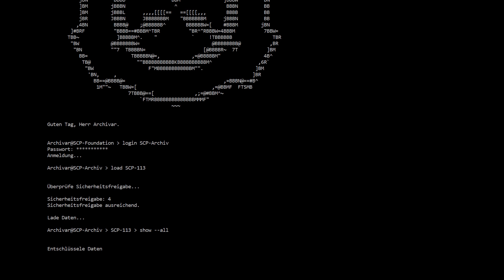SCP-113: Der Geschlechts-Wechsler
Geschlechtsumwandlungen sind eine recht junge Errungenschaft der Medizin. Mit SCP-113 kann sie aber nicht mithalten.

Nicht jeder ist mit seinem Geschlecht zu 100% zufrieden und so mancher entscheidet sich auch, dieses unter Schmerzen und zu hohen Kosten ändern zu lassen. Beschleunigen und perfektionieren ließe sich diese Prozedur jedoch mit diesem sehr interessanten SCP, welcher der Menschheit mehr helfen, als schaden würde.

Zumindest, wenn man nicht die SCP Foundation fragt.

Autoren:
- Urautor unbekannt -, kabu, thedeadlymoose

Übersetzer:
Robin Eichin, Der Archivar

In diesem Chat-Server könnt ihr euch locker und ungezwungen mit mir und anderen aus meiner Community über SCPs, die Foundation, meinen Kanal und alles mögliche unterhalten.

Außerdem bekommt ihr dort am schnellsten Neuigkeiten von mir mit und könnt mir im Chatraum wunschomat all eure Wünsche für Videos, Projekte und sonstiges äußern.

Die SCP Foundation ist eine global operierende Geheimorganisation, die sich auf die Eindämmung, Erforschung und Terminierung von anomalen Kreaturen, Objekten und Phänomenen spezialisiert hat, welche landläufig auch als "SCPs" bezeichnet werden. Sie kooperiert lose mit einigen Regierungen, arbeitet jedoch gänzlich unabhängig.
Die Abkürzung "SCP" steht offiziell für "Special Containment Procedures", doch wird sie häufig mit dem Motto der Foundation gleichgesetzt, welches "Secure. Contain. Protect." lautet.

Die Akten der SCPs beziehen sich primär nicht auf das Phänomen / die Kreatur / das Objekt, welches dort beschrieben wird, sondern zeigen in erster Linie die spezielle Eindämmungsprozedur für das jeweilige SCP. Zusätzlich beinhalten sie jedoch auch Tests, Beobachtungen und allgemeine Informationen.

Die SCP Foundation war einst eine einzelne Organisation, welche weltweit tätig war. Heutzutage wurden jedoch internationale Ableger gegründet, die für ihr jeweiliges Land zuständig sind und zu weiten Teilen eigenverantwortlich arbeiten. So beispielsweise auch die SCP Foundation Deutschland, die über eigene MTFs (Mobile Task Forces), Standorte und SCPs verfügt. SCPs, die von der SCP Foundation Deutschland eingedämmt wurden und sich nach wie vor in ihrer Verantwortung befinden, werden als SCP-XXXX-DE gekennzeichnet.

Outro:

"SCP ARCHIV" by Kraosando